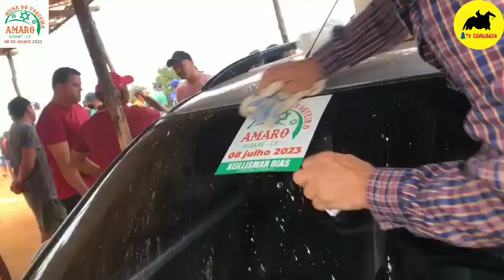ADESIVAÇO DA MISSA DO VAQUEIRO DO AMARO